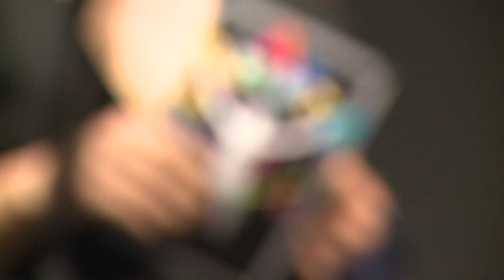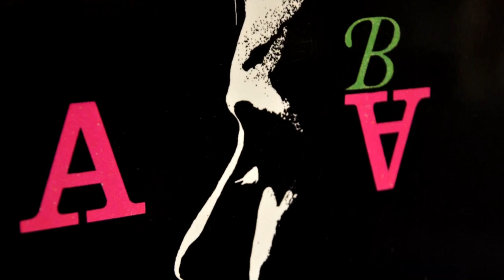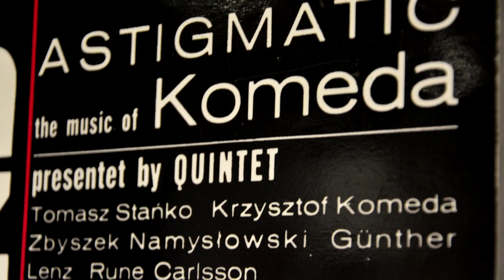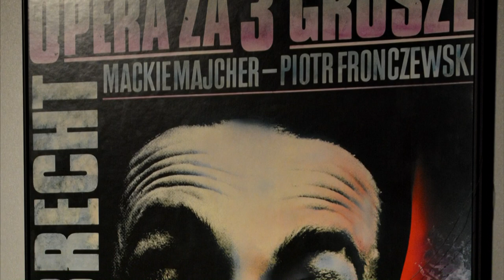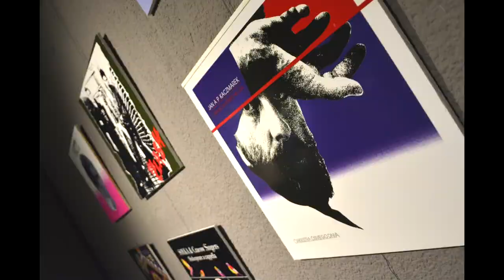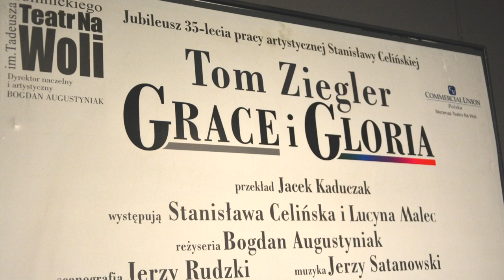Rosław Szaybo historia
Która historia Rosława Szaybo opowiedziana przez samego autora.
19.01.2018 w Miejskiej Galerii Sztuki odbyła się wystawa Piękno Użyteczne prezentująca retrospektywny dorobek artystyczny Pana Szaybo.